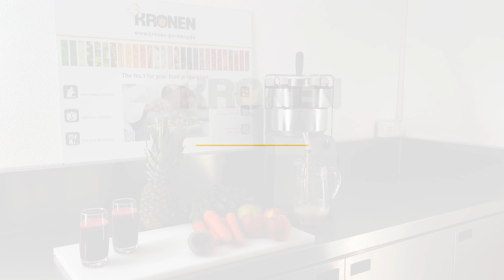Kronen Juicer KE-5500 Celery Juice